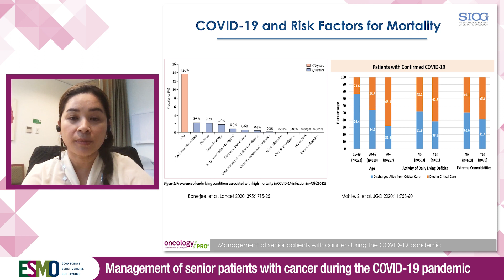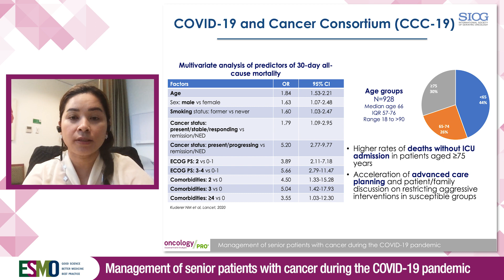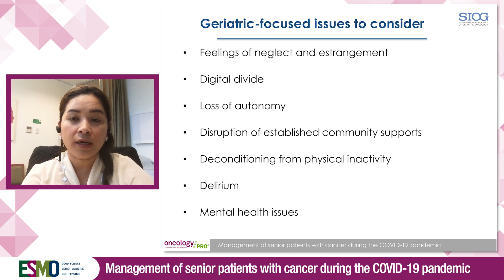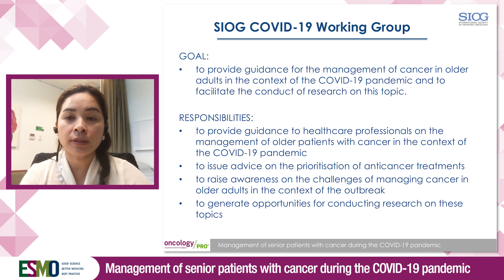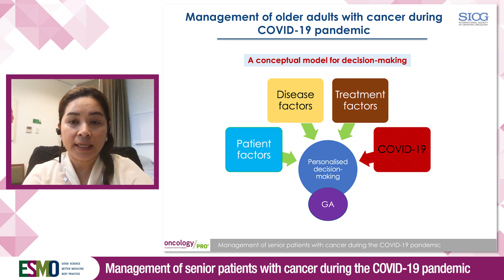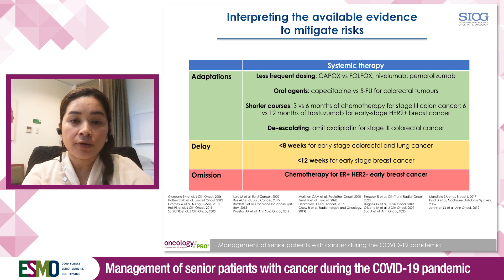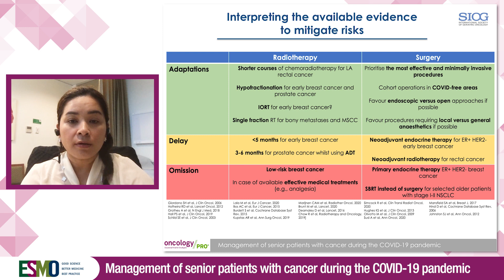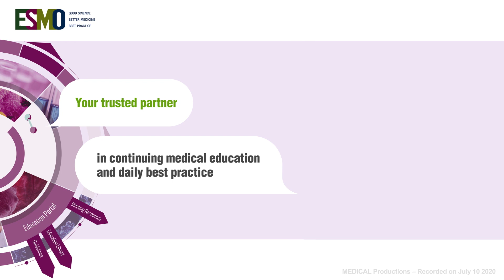Expert report on the Management of senior patients with cancer during the COVID 19 pandemic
In this ESMO-SIOG video, Anna Mislang provides a conceptual model for complex decision-making situations and geriatric-focused issues oncologists should consider when treating senior patients with cancer during the COVID-19 pandemic. She interprets the available evidence from recently published literature on COVID-19 related risk factors, comorbidities in senior patients, and suggests management and treatment adaptations for this vulnerable population of cancer patients.